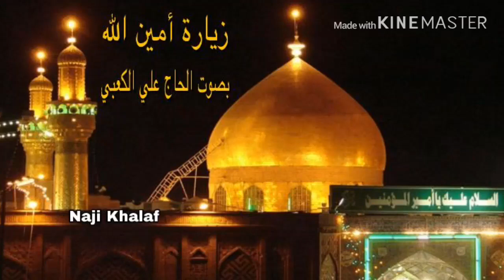زيارة أمين الله الحاج علي الكعبي -- Ziyarat Ameen Allah Haj Ali Al Kaabi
زيارة أمين الله  بصوت الحاج علي الكعبي
وهي في غاية الاعتبار ومرويّة في جميع كتب الزّيارات والمصابيح وقال العلامة المجلسي رحمه الله: إنّها أحسن الزّيارات متناً وسَنداً وينبغي الْمُواظبة عليها في جَميع الرّوضات المقدّسة، وَهي كما روي بأسناد معتبرة عن جابر عَنِ الباقر عليه السلام أنّه زار الإمام زين العابدين عليه السلام أمير المؤمنين عليه السلام فوقف عند القبر وبكىٰ وقالَ :
( ٱلسَّلاَمُ عَلَيْكَ يَا أَمِينَ اللهِ فِي أَرْضِهِ وَحُجَّتَهُ عَلَىٰ عِبَادِهِ ، ٱلسَّلاَمُ عَلَيْكَ يَا أَمِيرَ الْمُؤْمِنِينَ أَشْهَدُ أَنَّكَ جَاهَدْتَ فِي اللهِ حَقَّ جِهَادِهِ وَعَمِلْتَ بِكِتَابِهِ وَٱتَّبَعْتَ سُنَنَ نَبِيِّهِ صَلَّىٰ اللهُ عَلَيْهِ وَآلِهِ حَتِّىٰ دَعَاكَ اللهُ إِلَىٰ جِوَارِهِ فَقَبَضَكَ إِلَيْهِ بِٱخْتِيَارِهِ وَأَلْزَمَ أَعْدَائَكَ الْحُجَّةَ مَعَ مَا لَكَ مِنَ الْحُجَجِ الْبَالِغَةِ عَلَىٰ جَمِيعِ خَلْقِهِ ، أَللّهُمَّ فَٱجْعَلْ نَفْسِي مُطْمَئِنَّةً بِقَدَرِكَ رَاضِيَةً بِقَضَائِكَ مُولَعَةً بِذِكْرِكَ وَدُعَائِكَ مُحِبَّةً لِصَفْوَةِ أَوْلِيَائِكَ مَحْبُوبَةً فِي أَرْضِكَ وَسَمَائِكَ صَابِرَةً عَلَىٰ نُزُولِ بَلاَئِكَ شَاكِرَةً لِفَوَاضِلِ نَعْمَائِكَ ذَاكِرَةً لِسَوَابِغِ آلاَئِكَ مُشْتَاقَةً إِلَىٰ فَرْحَةِ لِقَائِكَ مُتَزَوِّدَةً ٱلتَّقْوَىٰ لِيَوْمِ جَزَائِكَ مُسْتَنَّةً بِسُنَنِ أَوْلِيَائِكَ مُفَارِقَةً لأَخْلاَقِ أَعْدَائِكَ مَشْغُولَةً عَنِ ٱلدُّنْيَا بِحَمْدِكَ وَثَنَائِكَ ) .
ثمّ وَضع خدَّه علَى القَبر وَقال :
( أَللّهُمَّ إِنَّ قُلُوبَ الْمُخْبِتِينَ إِلَيْكَ وَالِهَةٌ ، وَسُبُلَ ٱلرَّاغِبِينَ إِلَيْكَ شَارِعَةٌ ، وَأَعْلاَمَ الْقَاصِدِينَ إِلَيْكَ وَاضِحَة ، وَأَفْئِدَةَ الْعَارِفِينَ مِنْكَ فَازِعَةٌ ، وَأَصْوَاتَ ٱلدَّاعيِنَ إِلَيْكَ صَاعِدَةٌ ، وَأَبْوَابَ ٱلإِجَابَةِ لَهُمْ مُفَتَّحَةٌ ، وَدَعْوَةَ مَنْ نَاجَاكَ مُسْتَجَابَةٌ ، وَتَوْبَةَ مَنْ أَنَابَ إِلَيْكَ مَقْبُولَةٌ ، وَعَبْرَةَ مَنْ بَكَىٰ مِنْ خَوْفِكَ مَرْحُومَةٌ ، وَٱلإِغَاثَهَ لِمَنِ ٱسْتَغَاثَ بِكَ مَوْجُودَةٌ (مَبْذُولَةٌ) ، وَٱلإِعَانَةَ لِمَنِ ٱسْتَعَانَ بِكَ مَبْذُولَةٌ (مَوْجُودَةٌ) ، وَعِدَاتِكَ لِعِبَادِكَ مُنْجَزَةٌ وَزَلَلَ مَنِ ٱسْتَقَالَكَ مُقَالَةٌ ، وَأَعْمَالَ الْعَامِلِينَ لَدَيْكَ مَحْفُوظَةٌ ، وَأَرْزَاقَكَ إِلَىٰ الْخَلاَئِقِ مِنْ لَدُنْكَ نَازِلَةٌ ، وَعَوَائِدَ الْمَزِيدِ إِلَيْهِمْ وَاصِلَةٌ ، وَذُنُوبَ الْمُسْتَغْفِرِينَ مَغْفُورَةٌ ، وَحَوَائِجَ خَلْقِكَ عِنْدَكَ مَقْضِيَّةٌ وَجَوَائِزَ ٱلسَّائِلِينَ عِنْدَكَ مُوَفَّرَةٌ ، وَعَوَائِدَ الْمَزِيدِ مُتَوَاتِرَةٌ ، وَمَوَائِدَ الْمُسْتَطْعِمِينَ مُعَدَّةٌ ، وَمَنَاهِلَ ٱلظِّمَاءِ  ( ٱلظُّمَاءِ لَدَيْكَ ) مُتْرَعَةٌ ، أَللّهُمَّ فَٱسْتَجِبْ دُعَائِي وَٱقْبَلْ ثَنَائِي وَٱجْمَعْ بَيْنِي وَبَيْنَ أَوْلِيَائِي بِحَقِّ مُحَمَّدٍ وَعَلِيِّ وَفَاطِمَةَ وَالْحَسَنِ وَالْحُسَيْنِ إِنَّكَ وَلِيُّ نَعْمَائِي وَمُنْتَهَى مُنَايَ وَغَايَةُ رَجَائِي فِي مُنْقَلَبِي وَمَثْوَايَ ) .
وقد ذيل في كتاب كامل الزّيارة هِذه الزّيارة بهذا القول :
( أَنْتَ إِلَهِي وَسَيِّدِي وَمَوْلاَيَ ٱغْفِرْ لأَوْلِيَائِنَا وَكُفَّ عَنَّا أَعْدَائَنَا وَٱشْغَلْهُمْ عَنْ أَذَانَا وَأَظْهِرْ كَلِمَةَ الْحَقِّ وَٱجْعَلْهَا الْعُلْيَا وَأَدْحِضْ كَلِمَةَ الْبَاطِلَ وَٱجْعَلْهَا ٱلسُّفْلَىٰ، إِنَّكَ عَلَىٰ كُلِّ شَيْءٍ قَدِيرٌ ) .
ثمّ قال الباقر عليه السلام ما قال هذا الكلام ولا دعا به أحد من شيعتنا عند قبر أمير المؤمنين عليه السلام أو عند قبر أحد من الأئمة عليهم السلام إلاّ رفع دعاؤه في درج مِن نور وطبع عليه بخاتم محمّد صلى الله عليه وآله وسلم وكان محفوظاً كذلك حتّىٰ يسلّم إلى قائم آل محمّد عليهم السلام فيلقىٰ صاحبه بالبشرىٰ والتّحيّة والكرامة إن شاء الله تعالىٰ. أقول : هذه الزيارة معدودة من الزيارات المطلقة للأمير عليه السلام كما أنها عدت من زياراته المخصوصة بيوم الغدير، وهي معدودة أيضا من الزيارات الجامعة التي يزار بها في جميع الروضات المقدسة للأئمة الطاهرين عليهم السلام .
زيارة امير المؤمنين ( ع )
زيارة الامام علي ( ع )
زيارة الامام علي بن ابي طالب ( ع )
Ziyarae Imam Ali Ibn Abi Talib
Ziyarat Ameen Allah
Ziyarat Aminuallah
Ziyarat Ameen Allah Haj Ali Al Kaabi